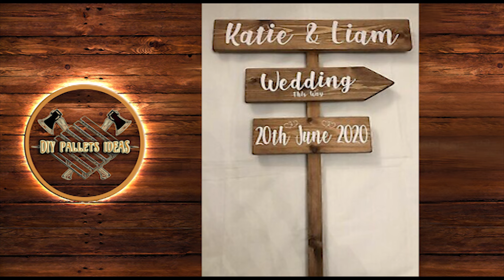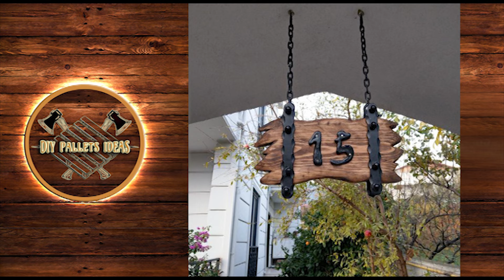Random mix of woodwork, home decor ideas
By Black Hole Studio audio visual arts

Do you want to become an expert carpenter or simply build your ideas with more professionalism?
Buy one of the woodworking books:⬇️
💠Woodworking Tips
💠The Complete Book of Woodworking
💠150 Easy Projects
💠A Guide for Beginner Woodworking

Do you need a project to build your ideas? Get help from Fivver freelancers, projects starting at $6.

In this series we offer simple and less simple furnishings, to take inspiration and build your dream home.

Reuse of music and videos from this channel is prohibited.
The ownership of every single part, video, sound, and graphic is protected by the copyright of the legitimate owners!